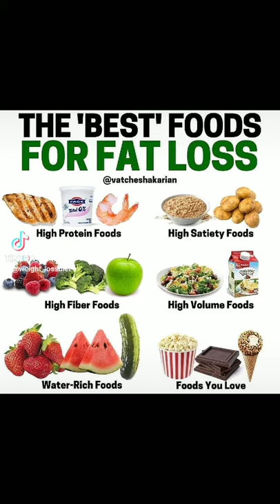How to Lose Weight Fast Without Exercise How to lose weight fast without exercise in a month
The easiest way is by changing your diet.

I learned about the Slow-Carb diet in Tim Ferriss book “The 4 Hour Body”. My plan was essentially what he outlined with a few modifications here and there.

Here are the rules of engagement:

Skip “white” carbohydrates: bread, rice, cereal, potatoes, pasta, and grains. Avoid eating anything white and you’re safe
Eat the same few meals over and over again: mix and match but use only a few items (more below)
Don’t drink calories: a glass or two of dry red wine per night is fine
No fruit: avocado and tomatoes are exceptions (in moderation) but stay away from everything else
Take one day/three meals off per week: I choose three meals per week as it allowed me more flexibility
As for the actual foods, mix and match from the following list, constructing each meal with one pick from each of the three groups:

Proteins: egg whites with 1–2 whole eggs for ﬂavor, chicken breast or thigh, black beans, beef (preferably grass-fed), pork, fish

Legumes: lentils, pinto, read or soy beans

Vegetables: spinach, mixed veggies (such as broccoli, cauliﬂower, or any other cruciferous vegetables), sauerkraut, kimchee, asparagus, peas, green beans

You can eat as much as you like from that list. But keep it simple by repeating the same meals over and over again. This will save you time — you can cook multiple meals in one go (batching) — and money — you can buy in bulk.

For two months I ate chicken breast, beef or fish, and spinach, green beans, and salad as sides. That was it. Simple to buy and prepare. I used just a small portion of the list. Less is more.

Stick With the Diet
You know the theory and you might even stick with it for a few days. But the hard part is keeping it for long-term. Sometimes your strongest motivation is not enough.

What can you do in those situations?

Here are two simple hacks:

#1 Design Your Environment
Remove unhealthy food by hiding them from view in the back of a high cupboard. Stock your fridge with vegetables, lean meat, and water.
Don’t buy soft drinks or sweets. Out of sight, out of mind. Eating healthier starts at the supermarket.

If you want to automate healthier eating, buy a subscription of fresh, seasonal produce delivered to your door each week
Waiters and what other people ordered can pressure you into eating more than you otherwise might, such as appetizers, drinks or dessert. Make your decision before the waiter comes and order before others.
If you can, an even better option is to look at the restaurant menu online and make your decision in advance. Since portions in restaurants tend to be larger, order one main course and split or ask for a to-go box right away and stash a portion before you start.
#2 Design Your Defaults
Remove from the house food that isn’t on your diet or you know is unhealthy
Buy items from the outer edges of the grocery store. Healthy, wholesome foods are on the perimeter. Junk and processed foods tend to live in the aisles
Trick your brain into eating less per meal by using smaller plates and bowls
Plan your meals in advance so you always know what to eat each day. Use Sundays to cook for the entire week and freeze excess food
Do not keep alcohol at home. If you want to drink, you’ll have to go outside and buy it
Have a bottle next to your bed so you get in the habit of drinking water immediately after waking up
Keep another bottle at your desk throughout the day and fill with it cold water to energize your brain
Only have water at home. Ban everything else, especially juice and soda. Drink a glass of water before meals. It will also make you less hungry
Always order water when eating out, instead of soda. Bonus points: it’s cheaper. At restaurants, ask for salad as a side dish instead of french fries, potatoes, or rice.
Designing your environment and defaults will be especially helpful when your cravings are high. If there’s no chocolate at home, you probably won’t go out to get.

The more friction you add to a habit, the easier it is to quit it.

Weigh Yourself Every Day
Consistency is the key to develop habits and change behavior.

This is where a simple productivity hack by Jerry Seinfeld comes in handy. Seinfeld wanted to become a better comedian.